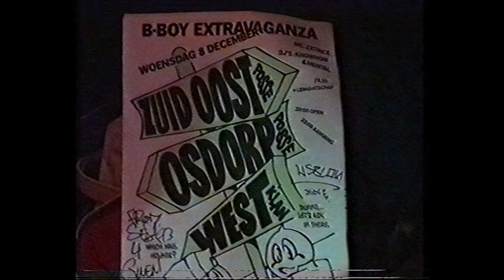Osdorp Posse - Paradiso Amsterdam 1993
De Osdorp Posse live in de kleine zaal van Paradiso Amsterdam tijdens de B-Boy Extravaganza op 8 december 1993. VHS-rip.

VHS-rip door Rarend, 30 april 2018.

00:26 Intro Roffer dan Ooit
02:11 Stijlpikkers
04:13 Kort maar Krachtig
06:00 Het Laatste Woord
07:34 Hyped
09:33 Roffer dan Ooit
12:00 Meest Gediste Groep
13:05 Steek 'm op
14:50 Omvoorbijterijden
16:27 Vlijmscherp
19:08 Hardcore
20:52 Weer is de Smeris
23:33 Fok Roddels
25:45 Osdorp Stijl
28:33 Geen Slaap tot Osdorp